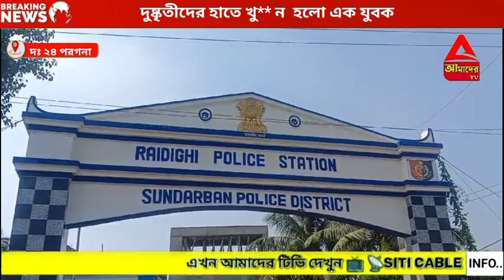দুষ্কৃতীদের হাতে খু*/ন হল এক যুবক